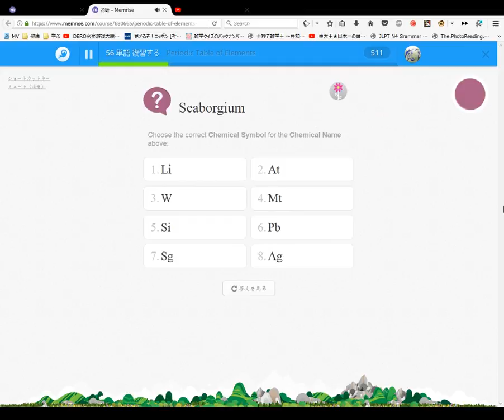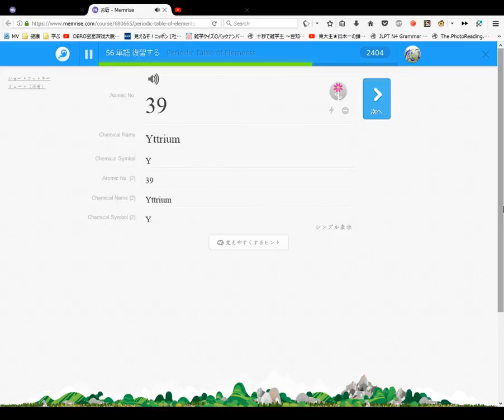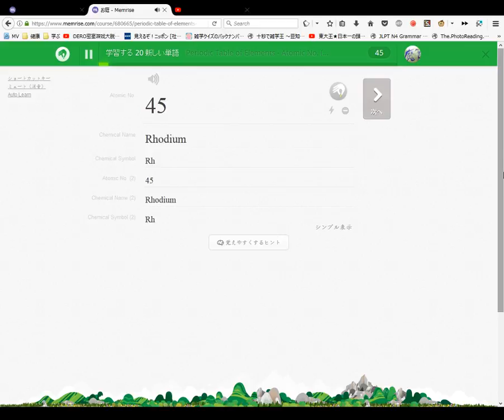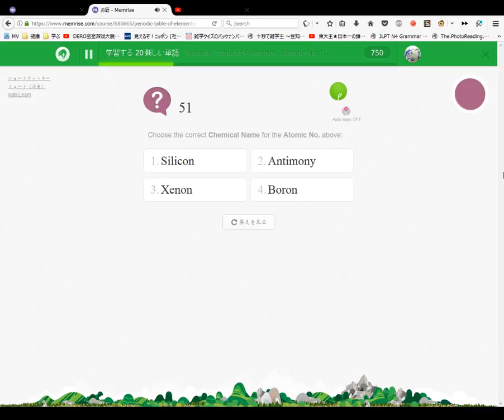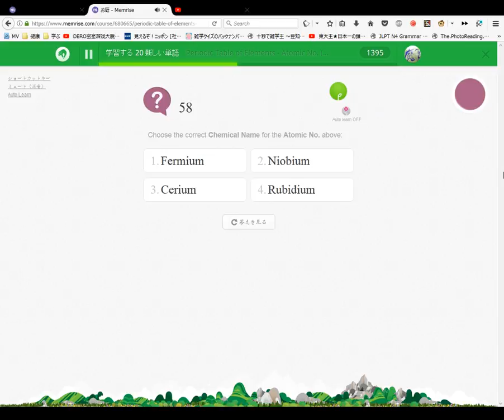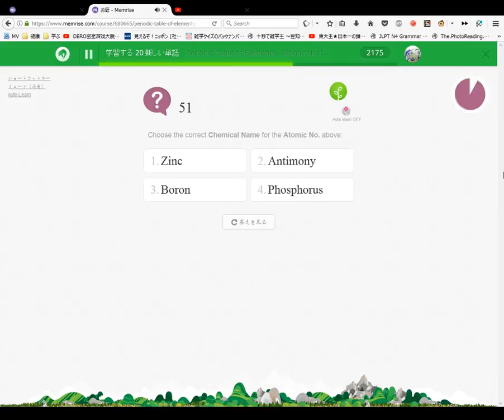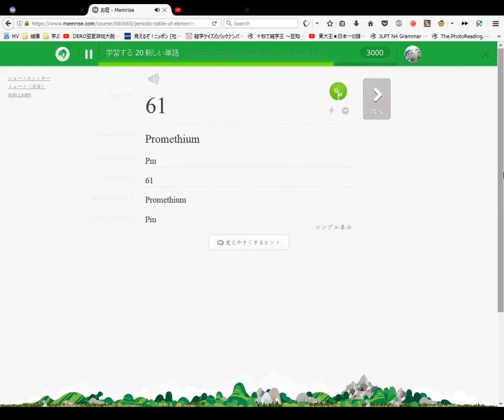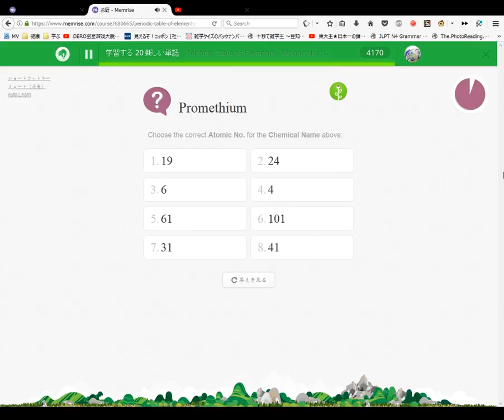Periodic Table of Elements Course #12